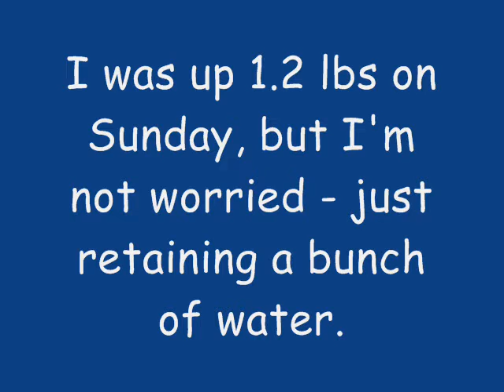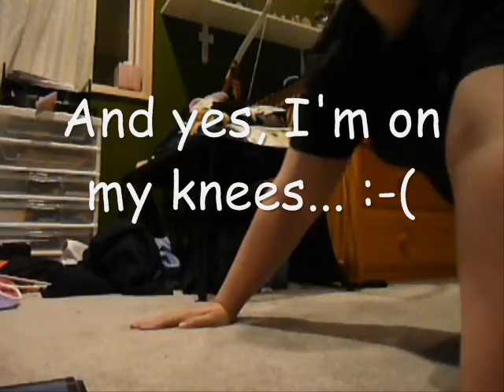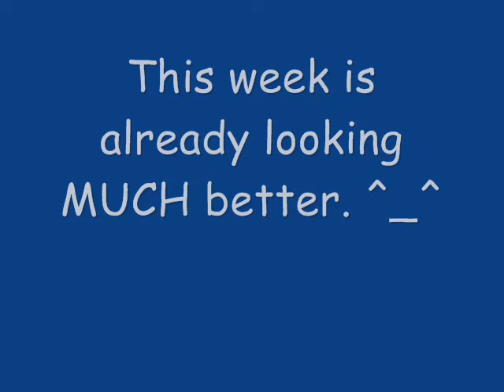H4H2 Week 3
It's so sad to see how many people are dropping out! Oh, well, I'm still here. :-)